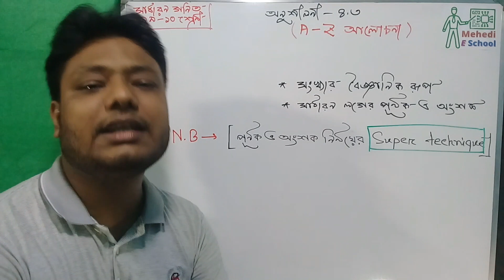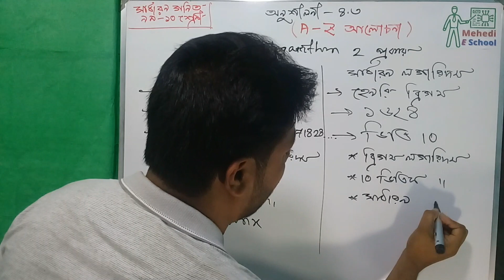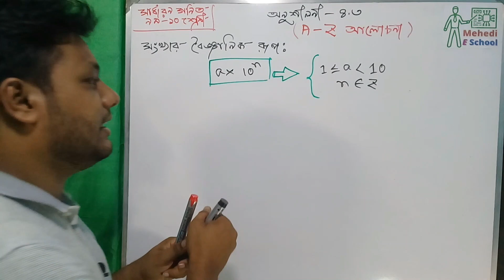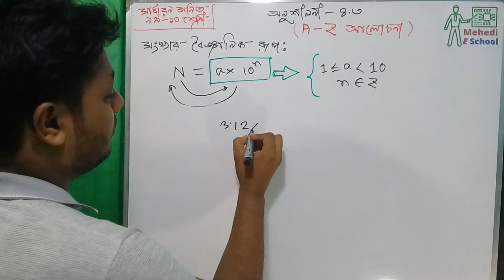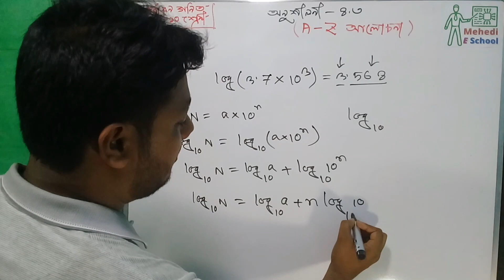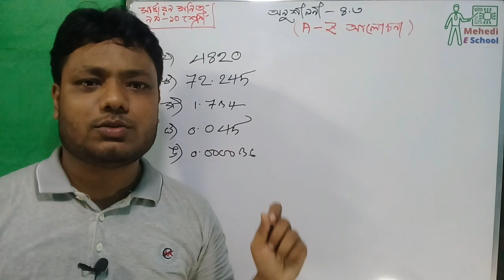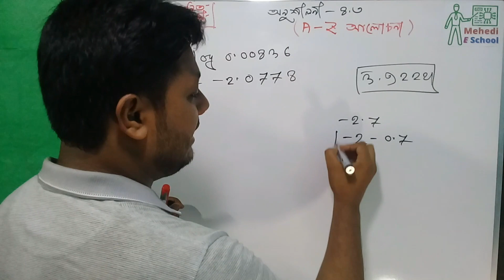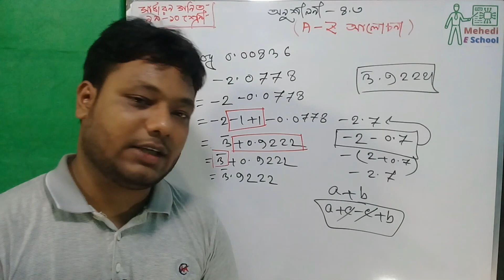লগের পূর্ণক ও অংশক নির্ণয় | সংখ্যার বৈজ্ঞানিক রূপ | সাধারণ গণিত ৪.৩ সম্পূর্ণ সমাধান | SSC math 4.3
SSC সাধারন গণিতের ৪.৩ সম্পূর্ণ সমাধান । লগের পূর্ণক ও অংশক নির্ণয় | সংখ্যার বৈজ্ঞানিক রূপ | সাধারণ গণিত ৪.৩ সম্পূর্ণ সমাধান

লগের পূর্ণক ও অংশক নির্ণয়
সূচক ও লগারিদম ৪.৩
সূচক ও লগারিদম
General math class 9-10
সাধারণ গণিত ৪.৩ সম্পূর্ণ সমাধান
Chapter 4 general math
সাধারণ গণিত ৪.৩
সংখ্যার বৈজ্ঞানিক রূপ
সূচক ও লগারিদম ssc
class 9-10 general math chapter 4
class nine general math chapter 4.3
Natural logarithm
common logarithm
class 9 index math
Index math class 9-10
SSC index math